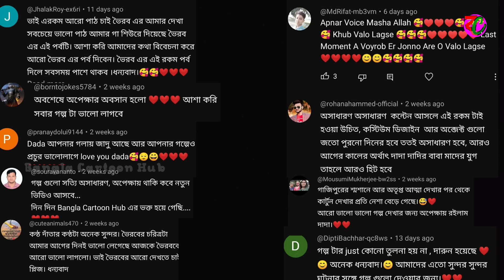মারন যজ্ঞ || Maron Joggo || Horror Suspence Story || Bangla Cartoon Hub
Hi
This is Bangla Cartoon Hub . We make  bengali bhuter cartoon videos for you . We hope that you will enjoy those horror and thriller story .

Story :- মারন যজ্ঞ ( Maron Joggo ) is the story of Arindam Show .  Please watch this horror story.Hope you will like this bhuter cartoon.